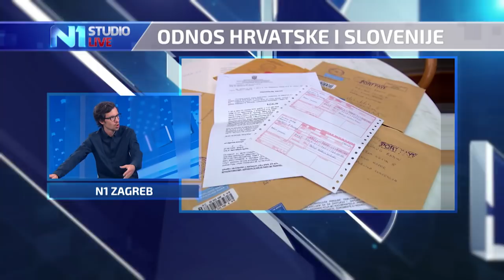Tadej Troha o Sloveniji, Hrvatskoj i populizmu u EU - 15. 6. 2018.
Dr. sc. Tadej Troha s Filozofskog instituta Slovenske akademije znanosti i umjetnosti komentirao je postizbornu situaciju u Sloveniji. Smatra da izborni pobjednik Janez Janša neće uspjeti okupiti većinu za sastavljanje nove vlade. Troha misli da je vjerojatnije da Slovenija dobije široku centrističku vladu na čelu s Marijanom Šarecom, čija je lista drugoplasirana. On bi mogao okupiti stranke koje su izjednačene po snazi - Socijaldemokrate, Stranku modernog centra dosadašnjeg premijera Mire Cerara, Stranku Alenke Bratušek i umirovljenički DESUS, ali i demokršćansku Novu Sloveniju. Bez obzira tko sastavi slovensku Vladu ne očekuje promjenu u odnosu prema Hrvatskoj, odnosno Ljubljana će nastaviti inzistirati na provedbi odluke Arbitražnog suda i na tužbi protiv Hrvatske pred Sudom EU. Troha je komentirao i jačanje populizma i nacionalizma diljem Europe, ocijenio je da se u Srednjoj Europi na potezu od Baltika do Jadrana formiraju takve Vlade u koje odnedavno treba uvrstiti i Austriju i Italiju.
N1 Studio uživo - 15. lipnja 2018.